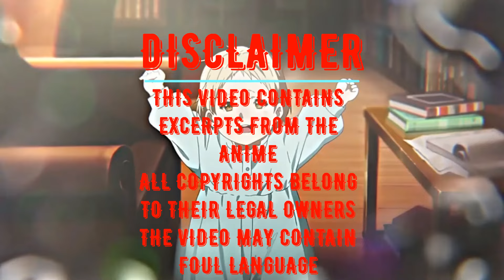Tik Tok & Coubs ANIME #84► anime amv / anime gif / anime coub / аниме tik tok / anime prikoly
🤗Tik Tok and Coubs compilations✌

Art on preview:
Art by みかみまこと